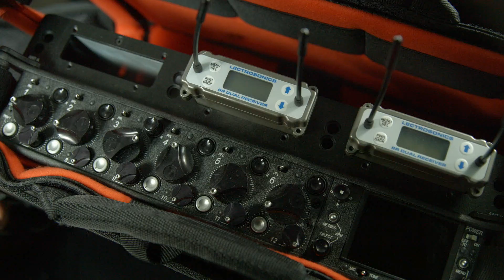K-Tek Stingray Large Audio Mixer Recorder Bag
KSTGL:  K-Tek Stingray Large Audio Bag: Available now!

The Stingray Large is an evolutionary improvement on the original KSRA2 Stingray bag thanks to real-world feedback from professionals in the field.
Meant for productions using large audio mixer recorders, it is designed to work with the Sound Devices 664, the Sound Devices 688 and many similar sized mixer recorders (please see compatibility chart).
The main compartment in the Stingray Large is even able to handle the Sound Devices 664 together with the CL-6 Input Controller or the Sound Devices 688 together with the CL-6 Input Controller and the SL-6 SuperSlot.
The Stingray Large features all the same features as the smaller Stingray audio mixer recorder bags in a largerer size factor.

The dual full vertical frame protects the equipment and allows the bag to better stand on its own, while giving full access to the sides and bottom of the mixer recorder to access connectors and media. Additionally, accessories like sharkfins and many other accessories can be clipped onto the frame.
The large trap door on the bottom and zippered side access panels complement the accessibility offered by the frame and further ease setup, cabling and battery swaps.
Large side pockets offer plenty of room to store NP batteries. Generous pass-throughs allow cable routing from and to the main compartment.
A separate front compartment is protected by a rigid front panel and can be expanded or closed tight; zippered pockets cover the bottom sides of the front compartment.
Various cable pass-through locations and smart storage points prove the versatility of the Stingray Large bag to various equipment choices and recording environments making it a roomy and versatile bag.
Webbing loops and Molle straps offer plenty of rigging points for additional accessories like cables using the K-Tek Cable Hangers and other future K-Tek accessories. D-Rings allow the Stingray Large Audio bag to be attached to harnesses; the adjustable top D-Ring is especially convenient for use with harnesses and changing payloads.

The Stingray Large comes with two wireless pouches, a shoulder strap, a clear shield and a stealth cover; it is a perfect companion for the optional Stingray Harness.

K-Tek’s thought out approach to the Stingray Large Audio Mixer Bag as well as the entire Stingray audio bag and accessory line creates game changing solutions for the audio professional that make everyday tasks more convenient and result in efficient and focused products that are also really good looking.